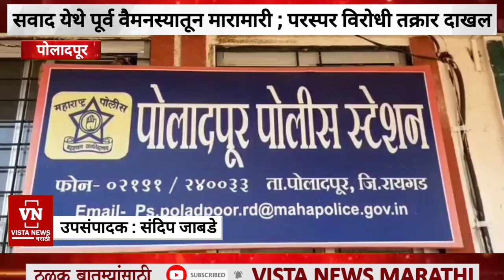पोलादपूर सवाद येथे पूर्व वैमनस्यातून मारामारीपोलादपूर पोलिस ठाण्यात परस्पर विरोधी तक्रार दाखल